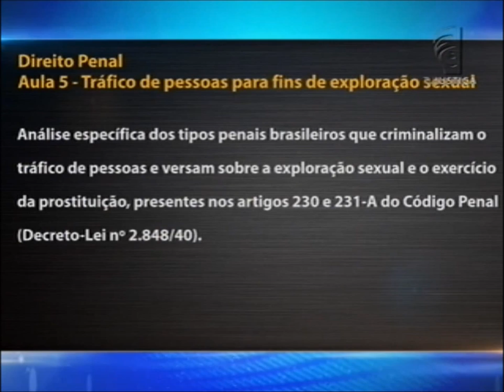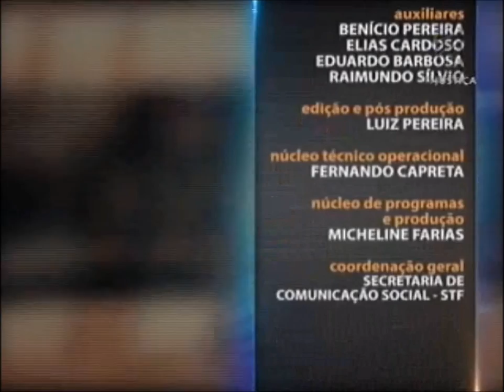Direito Penal - aula 5